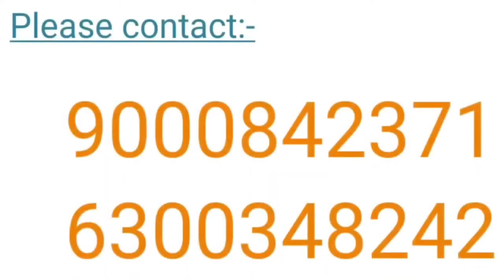NEW MAGGAM FRAME 2 IN 1 గురించి పూర్తిగా తెలుసుకోండి ఇది హై క్వాలిటీ మగ్గం ఫ్రేమ్!aariwork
హై క్వాలిటీ మగ్గం ఫ్రేమ్ గురించి పూర్తిగా తెలుసుకోవాలంటే 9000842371కి కాల్ చేయండి పూర్తిగా చెప్తారు